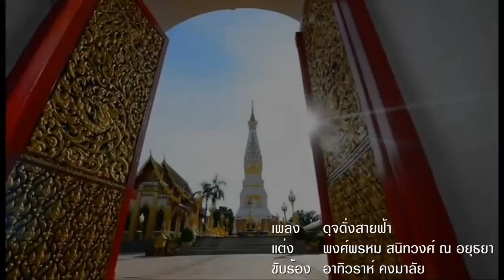12204 ข่าวเผ็ด !! ฝูงต่อหัวเสือไล่ต่อยคน ขนาดรังเกือบเท่าโอ่ง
Line  : vihok001